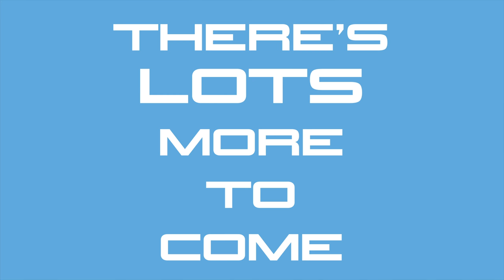Suki Finnerty at the Miami International Yacht Show 2018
If you don't know Suki then where have you been? Suki has been a firm fixture within the South Florida boating scene for many many years.

At the Miami show this year we sat down with her and traced back how she got into this industry.

If you want to book Suki for your next event, drop her a line here

Between the people, the companies and the organizations, the marine industry is one of the most diverse, international and fun-loving in the world. Between Two Yeti’s engages with business owners, crew, suppliers, and owners to tell the stories of the people - outrageous and true - in a professionally casual style.